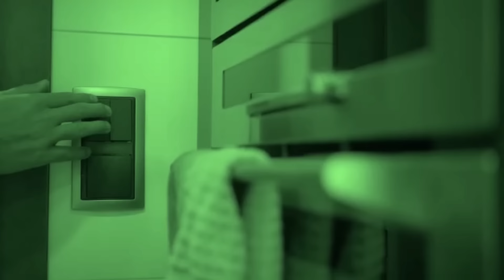Soch Smart Waste Not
Bright and happy future is only possible when we pledge to conserve energy in every way possible.